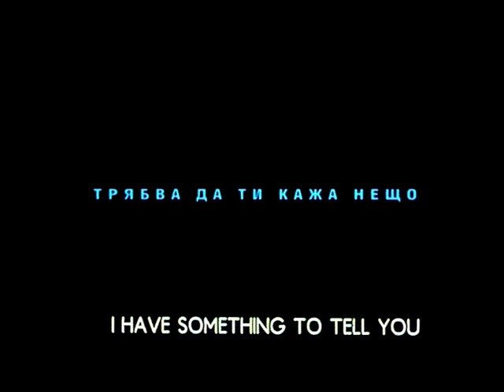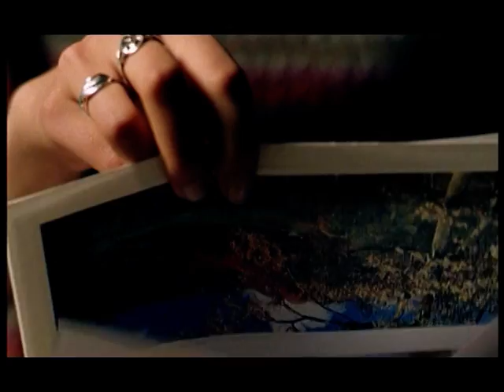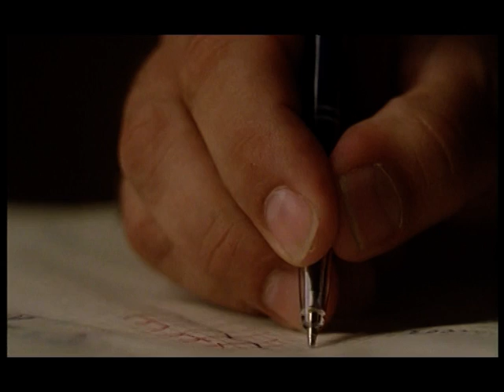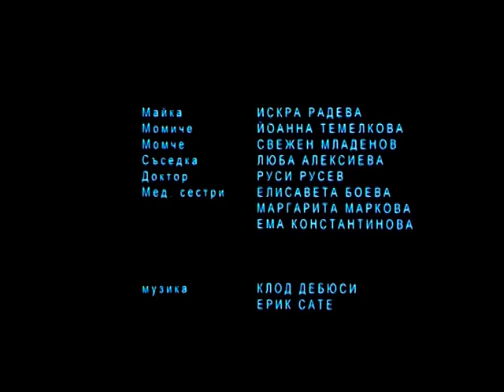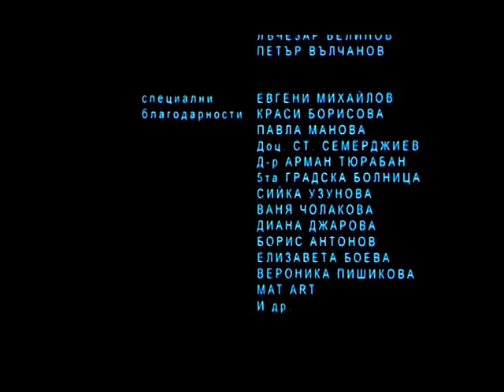"Трябва да ти кажа нещо" - режисьор Драгомир Шолев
"Tрябва да ти кажа нещо", игрален, 35 мм, 16мин, 2003 година.
Режисьор:  Драгомир Шолев
Оператор:  Крум Родригес
В ролите:  Искра Радева , Йоанна Темелкова , Свежен Младенов , Люба Алексиева , Руси Русев